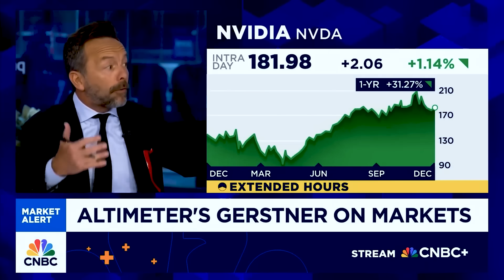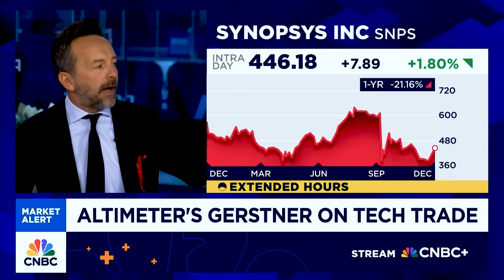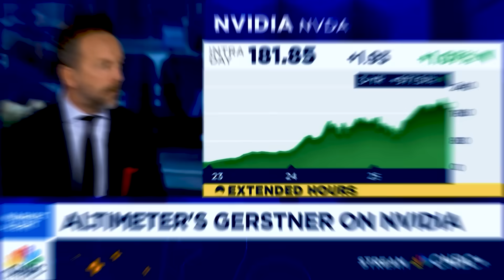Legendary Investor: Nvidia’s 10x Run Is Just the Beginning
AI is fueling the biggest economic expansion since the internet era. Brad Gerstner explains how Nvidia’s explosive chip demand and Google’s Gemini comeback signal a true AI supercycle. The video shows how AI added a full percentage point to US GDP, why infrastructure spending drives real output, and how distribution advantages are redefining the AI race.

• Nvidia added $200B in revenue through AI infrastructure
• AI contributed 100 basis points to US GDP growth
• Google re-emerged as a leader with Gemini 3
• Distribution, data, and infrastructure outweigh model quality
• The AI supercycle mirrors past industrial revolutions

Nvidia’s data-center growth and massive chip shipments show real economic activity, while Google’s scale, data, and infrastructure provide long-term competitive strength. Rising AI-driven productivity across industries marks only the beginning of a decades-long transformation that positions Nvidia and Google at the center of the next era of compute and enterprise productivity.